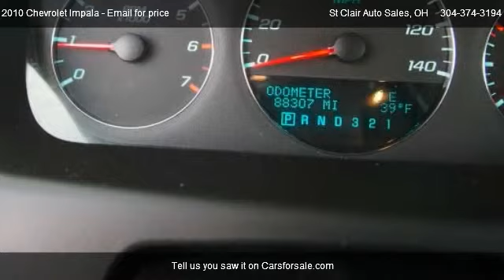2010 Chevrolet Impala LT - for sale in East Liverpool, OH 43920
St Clair Auto Sales
16723 St Clair Ave

in East Liverpool, OH 43920

Come test dirve this 2010 Chevrolet Impala LT for sale in East Liverpool, OH.